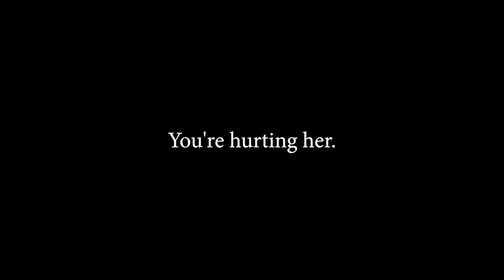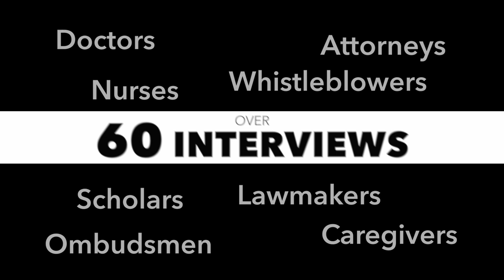No Country For Old People - a documentary Official Trailer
No Country for Old People is an amazing sorely-needed, long-awaited scorching documentary that should set the Long-Term Care Community, all Family Caregivers, Policy Makers, and the country ablaze.
While chronicling the last 6 months of her mother’s life in a 5-star nursing home, a filmmaker captures proof that our Nursing Home system is broken. The system designed to protect our most vulnerable, has been flouted by venture capitalists and real estate investment trusts. Greed has caused millions of people insufferable consequences and even death and has done for decades, yet most people have no idea until it’s too late. No Country for Old People is a cautionary tale and a rally for change.